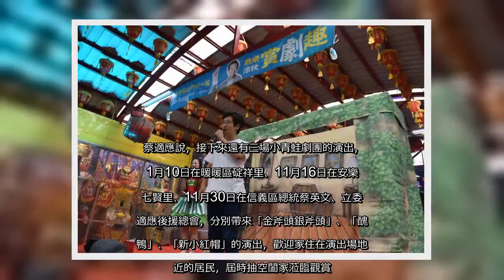✅ 誰說選舉一定就是要到傳統市場拜票、掃街請託？有時候請劇團下鄉演戲，拚人氣效果也不錯。民進黨立法委員蔡適應今天邀請「小青蛙劇團」到基隆市新豐街土地公廟前公演，小青蛙劇團為親子們全新演繹「虎姑婆」兒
✍  〔記者俞肇福／基隆報導〕誰說選舉一定就是要到傳統市場拜票、掃街請託？有時候請劇團下鄉演戲，拚人氣效果也不錯。民進黨立法委員蔡適應今天邀請「小青蛙劇團」到基隆市新豐街土地公廟前公演，小青蛙劇團為親子們全新演繹「虎姑婆」兒童劇，透過演員生動的演出和營造的情境，教導小朋友洗手預防腸病毒、生活環境衛生整潔的觀念，活動現場聚集了將近500位親子，都為一睹小青蛙劇團生動的表演，蔡適應也準備了精美小禮物，藉由宣傳親子政策有獎徵答。 新豐街土地公廟前，今天充滿了孩童的歡笑嬉鬧聲，新豐里長丁麗娜表示，小青蛙劇團去年也有到新豐里演出，感謝立委蔡適應、市議員張顥瀚協助，讓里內的親子在周日同樂，並且教導小朋友正確的衛生教育觀念。 現場除了表演外，立委蔡適應服務處還準備了氣球、小泡芙，贈送每位到場欣賞演出的朋友，砂子里長曾秀菁說，家長們現場掃描QR code加立委蔡適應的LINE，就贈送每位小朋友小泡芙和氣球，家長們也能透過蔡適應的官方LINE帳號獲得許多資訊。 市議員張顥瀚說，小青蛙劇團富有教育意義，所帶來的演出也侷限於劇場、展場，更適合下鄉進入社區或校園，將藝文的能量散撥到每位小朋友心中，陪伴親子渡過美好的假日。 立委蔡適應化身適應叔叔舉辦有獎徵答，為小朋友帶來精美文具用品，還有宣傳近期的中正區的快捷公車，育兒相關福利措施，也向現場的爸爸媽媽們報告，目前推動的2到4歲育兒津貼、準公共化幼兒園、幼兒園娃娃車屆齡汰換補助。 蔡適應說，接下來還有三場小青蛙劇團的演出，11月10日在暖暖區碇祥里、11月16日在安樂區七賢里、11月30日在信義區總統蔡英文、立委蔡適應後援總會，分別帶來「金斧頭銀斧頭」、「醜小鴨」、「新小紅帽」的演出，歡迎家住在演出場地附近的居民，屆時抽空闔家蒞臨觀賞。   民進黨立法委員蔡適應今天邀請「小青蛙劇團」到基隆市新豐街土地公廟前公演，蔡適應化身適應叔叔玩起有獎徵答，宣傳衛教寓教於樂。（記者俞肇福翻攝）    民進黨立法委員蔡適應今天邀請「小青蛙劇團」到基隆市新豐街土地公廟前公演，由於適逢假日，現場湧入500位親子，現場充滿歡笑嬉鬧聲。（記者俞肇福翻攝）    民進黨立法委員蔡適應今天邀請「小青蛙劇團」到基隆市新豐街土地公廟前公演，大朋友小朋友個個看得目不轉睛。（記者俞肇福翻攝）   不用抽 不用搶 現在用APP看新聞 保證天天中獎　   點我下載APP　   按我看活 ...